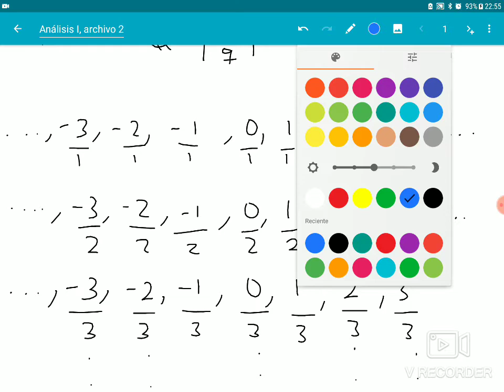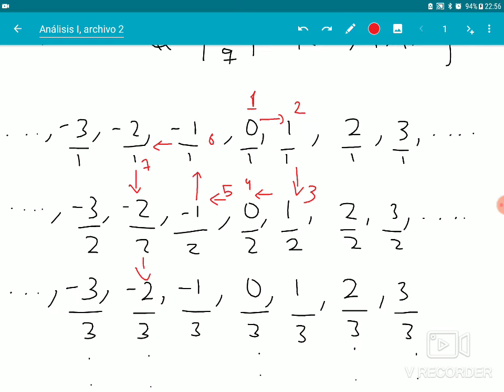F. Ciencias, UNAM, Análisis I. Clase 19, mas ejemplos de conjuntos equivalentes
En este video vemos por que caulesquiera dos intervalos son equivalentes y vemos que  los reales no son equivalentes a los naturales.